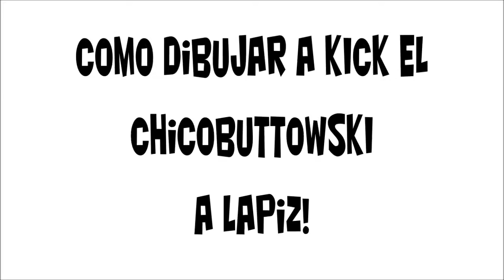Como Desenhar o Kick Buttowski /Dibujando a Kick Buttowski X db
Haz mucho mas y despues eso  haz aun mucho mas!
Drawing to/Dibujando a Kick Buttowski
How To Draw un KICK BUTTOWSKI 1#BOCETO X db